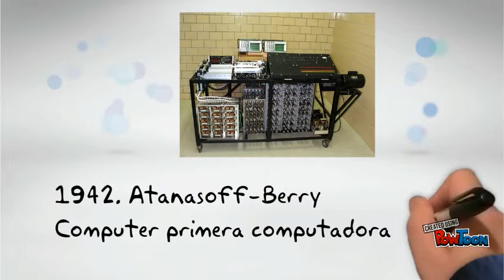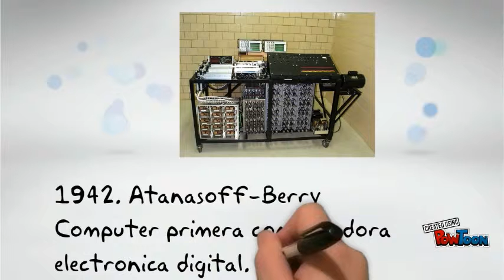Blanca Celia - Recursos Digitales.